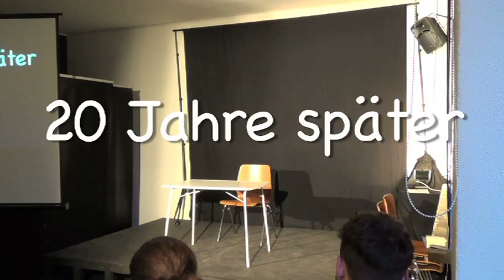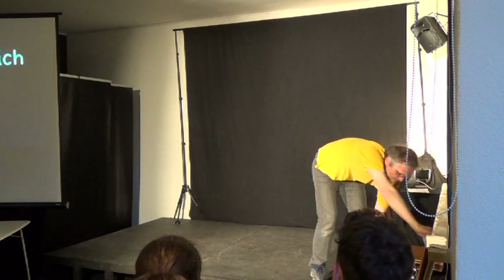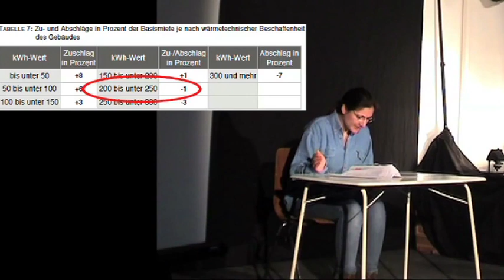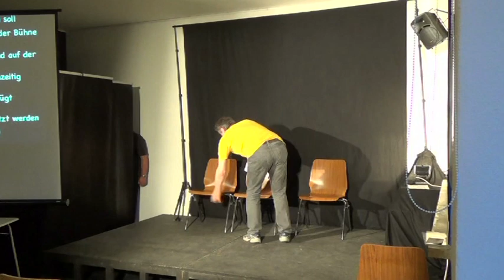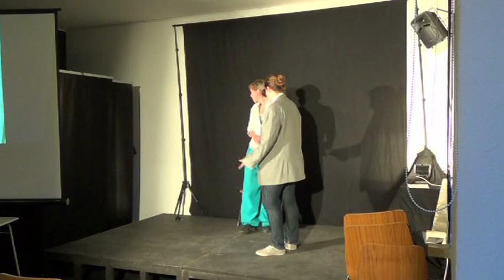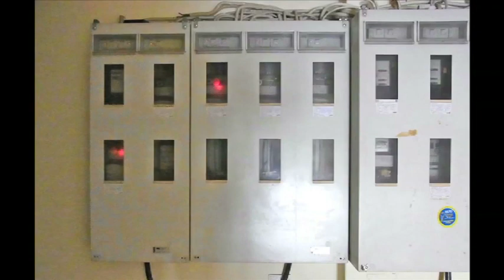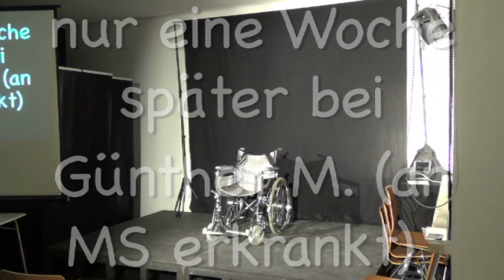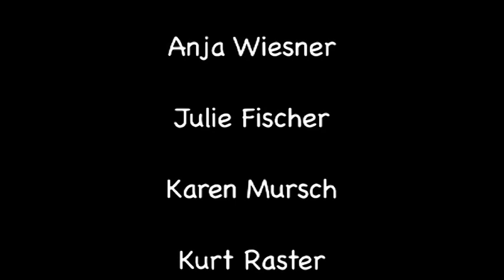Sauereien in Regensburg: Miete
Sauereien in Regensburg – Forumtheater zum Thema „Miete“

Amtlich genehmigte Bruchbuden mit Quadratmeterpreisen weit über 50 Euro, Richter/innen, die sich einen Dreck scheren um die Rechte von Mietern, eine zu sozialem Verhalten verpflichtete städtische Wohnbaugesellschaft, die Rollstuhlfahrer/innen buchstäblich im Regen stehen lässt – all dass soll es in unserem schönen Regensburg geben?
Leider ja. Das freie Theaterensemble „ueTheater“ hat für seine Reihe „Sauereien in Regensburg“ zum Thema „Miete“ recherchiert und ist dabei auf haarsträubende Fälle gestoßen. Was das ganze noch schlimmer macht: Die Geschichten sind keine Einzelfälle, sondern typische Beispiele für eine Stadt, in der Menschlichkeit immer weniger gefragt ist. Nur noch Profit und Wirtschaftlichkeit zählen. Dass die Wirtschaft für die Menschen da sein soll, nicht umgekehrt, wird vielfach vergessen.
Das ueTheater bringt diese Fälle auf die Bühne und versucht dadurch, eine gesellschaftliche Diskussion anzukurbeln. Wie wollen wir eigentlich leben? Wie stellen wir uns eine menschengerechte Stadt vor? Was ist zu tun?
Um diese Fragen anzugehen eignet sich wunderbar die von dem Brasilianer Augusto Boal entwickelte Methode „Forumtheater“. Es ist eine Art Diskussion mit theatralischen Mitteln, spannend, kreativ, lustig, erkenntnistief, aufrüttelnd und mutmachend.
Unser Regensburg ist von der Donau aus gesehen wirklich schön anzuschauen. Doch es sollte auch hinter der Postkartenansicht schön zu leben sein!

Mitschnitt der Aufführungen vom 20. und 21. Mai 2015 im LiZe Regensburg.

05:58 – Privatisierung / Mietspiegel / Gericht
31:39 – Hardcorevermieter / Jobcenter
55:58 – Stadtbau / Politik